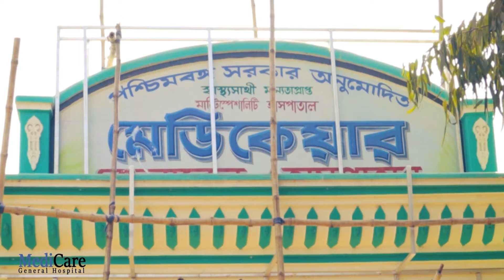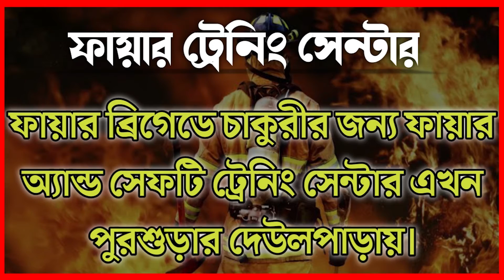"বামের সাথে জোট হয়েছে, কংগ্রেসের সাথে এখনো হয়নি" - আব্বাস সিদ্দিকী—প্রতিবাদী আওয়াজ